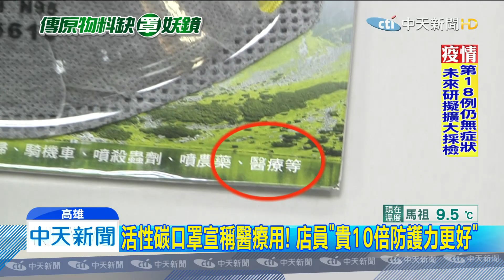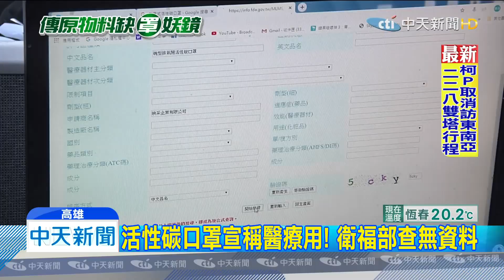20200209中天新聞 活性碳口罩宣稱醫療用！ 店員「貴10倍防護力更好」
醫療口罩一片難求，但有民眾到五金大賣場發現，兩款活性碳口罩，過濾效果，達到N95等級，還標榜醫療使用，店員說這就是N95口罩，價錢比外面的貴10倍，防護力效果當然更好，但口罩包裝上都沒有醫療器材許可證字號，上衛福部查詢，也查無資料，衛生局說這涉及違反藥事法，可開罰60萬元。